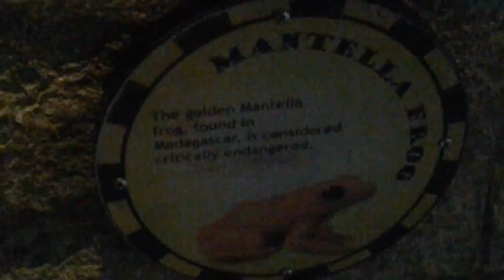Akron zoo -aquarium(8)